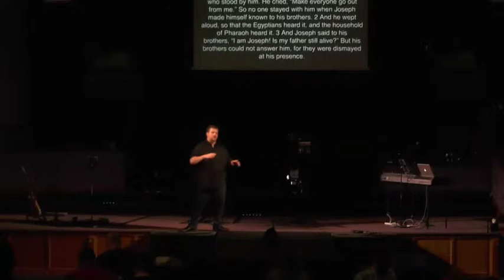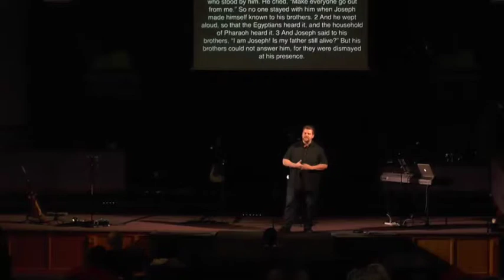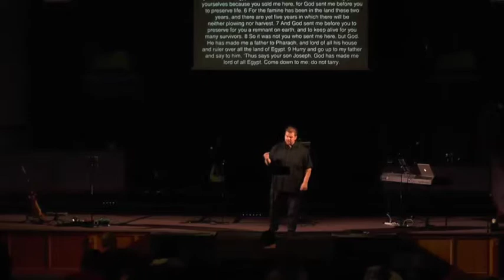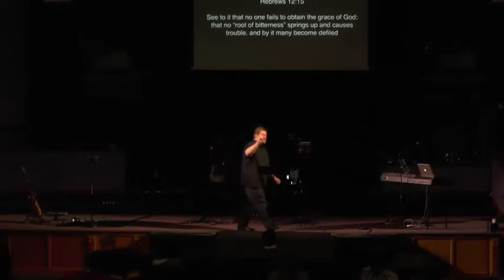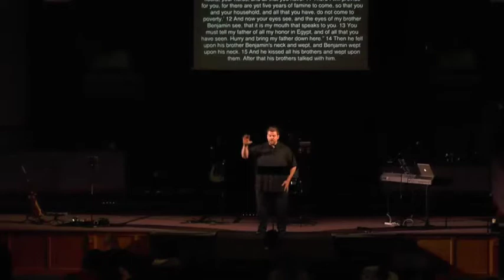Life of Joseph Part 8